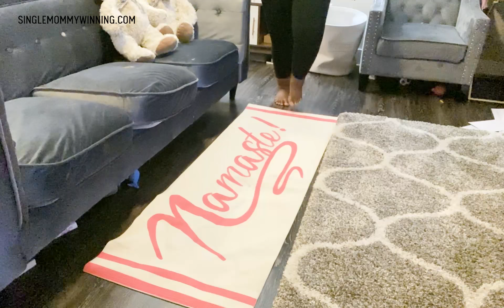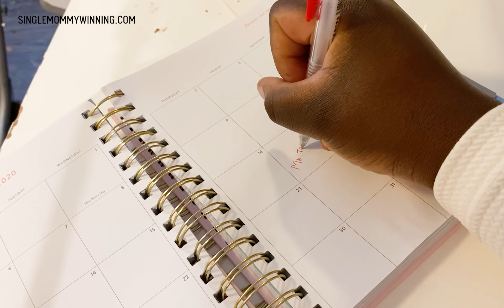10 WAYS TO PRIORITIZE SELF-CARE AS A SINGLE MOM IN 2020 | Faith Matini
Hey all! Prioritizing self-care is so important as a mom, even more so as a single mom, but it can be difficult to incorporate it. Here are 10 ways you can prioritize self-care as a single mom in 2020.

☞ Start your Grove experience today and receive a FREE Home Bundle with your first purchase of $20+
☞ Try Amazon Prime for 30 days

My name is Faith and I’m a single mom of 10-month-old twin boys navigating this new world of motherhood! I make videos on motherhood, lifestyle, cleaning, and baby! I also have a blog where I share my experiences!

10 WAYS TO PRIORITIZE SELF-CARE AS A SINGLE MOM IN 2020 | Faith Matini